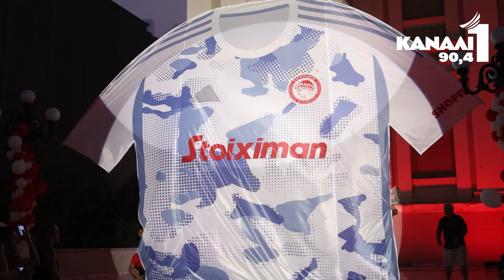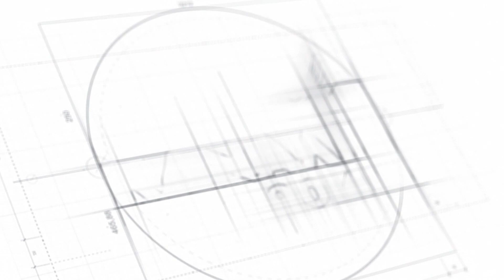Οι νέες εμφανίσεις του Ολυμπιακού